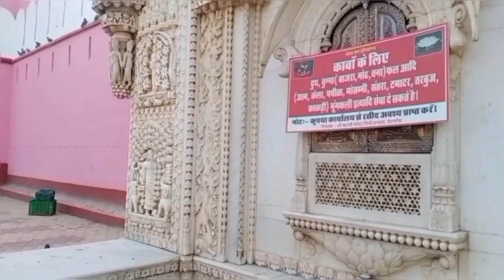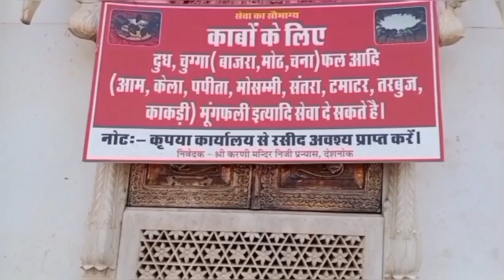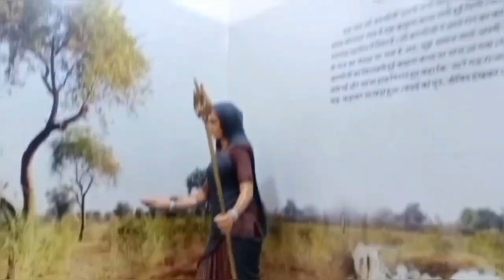राजस्थान का चमत्कारी करणी माता मंदिर |Karni Mata|Deshnok|Bikaner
करणी माता मंदिर दर्शन
करणी माता का मंदिर हिन्दूओं का प्रसिद्ध मंदिरों में से एक है। यह मंदिर राजस्थान के बीकानेर जिले में स्थित है तथा यह बीकानेर से 30 किलोमीटर दक्षिण दिशा में देशनोक में स्थित है। यह मंदिर देवी करणी माता को पूर्णतः समर्पित है तथा करणी देवी की मूर्ति मंदिर में स्थापित है। ऐसा माना जाता है कि करणी देवी साक्षात मां जगदम्बा की अवतार थी। करणी माता के दर्शनों के लिए श्रद्धालु पूरे भारत से और विदेशों से भी आते है।

करणी माता का यह मंदिर चूहों का मंदिर से भी जाना जाता है। इस पवित्र मंदिर में लगभग 20,000 चूहे रहते है। ऐसा माना जाता है कि किसी श्रद्धालू को सफेद चूहां दिखाई देता है तो इसको विशेष व शुभ माना जाता है। मंदिर में इतने चूहें होने के कारण मंदिर में आये माता के दर्शन हेतु श्रद्धालुओं को विशेष रूप से बोला जाता है कि पैदल चलते हुए अपने कदम को उठाकर नहीं बल्कि जमीन पर घसीटते हुए आगे रखना है। लोग इसी तरह कदमों को घसीटते हुए करणी मां की मूर्ति के सामने पहुंचते हैं।

चूहें श्रद्धालुओं के शरीर पर कूद-फांद करते हैं, लेकिन किसी को कोई नुकसान नहीं पहुंचाते। चील, गिद्ध और दूसरे जानवरों से इन चूहों की रक्षा के लिए मंदिर में खुले स्थानों पर बारीक जाली लगी हुई है। इन चूहों की उपस्थिति की वजह से ही श्री करणी देवी का यह मंदिर चूहों वाले मंदिर के नाम से भी विख्यात है।
मंदिर के मुख्य द्वार पर संगमरमर पर नक्काशी को भी विशेष रूप से देखने के लिए लोग यहां आते हैं। चांदी के किवाड़, सोने के छत्र और चूहों (काबा) के प्रसाद के लिए यहां रखी चांदी की बड़ी परात भी देखने लायक है।

ऐसा माना जाता है कि करणी देवी साक्षात मां जगदम्बा की अवतार थीं। अब से लगभग साढ़े छह सौ वर्ष पूर्व जिस स्थान पर यह भव्य मंदिर है, वहां एक गुफा में रहकर मां अपने इष्ट देव की पूजा अर्चना किया करती थीं। यह गुफा आज भी मंदिर परिसर में स्थित है। मां के ज्योर्तिलीन होने पर उनकी इच्छानुसार उनकी मूर्ति की इस गुफा में स्थापना की गई। बताते हैं कि मां करणी के आशीर्वाद से ही बीकानेर और जोधपुर राज्य की स्थापना हुई थी।

करणी माता मंदिर में सभी त्यौहार मनाये जाते है विशेष कर दुर्गा पूजा व नवरात्र के त्यौहार पर विशेष पूजा का आयोजन किया जाता है। इस दिन मंदिर को फूलो व लाईट से सजाया जाता है। मंदिर का आध्यात्मिक वातावरण श्रद्धालुओं के दिल और दिमाग को शांति प्रदान करता है।
जय माँ करनी |जय माँ करनी| जय माँ करनी| जय माँ करनी

मां सबका भला करे